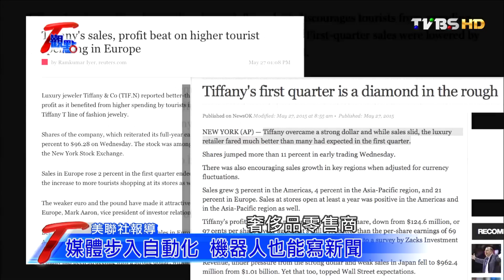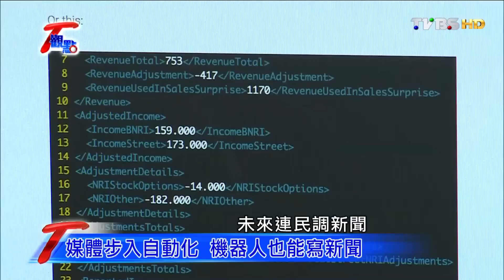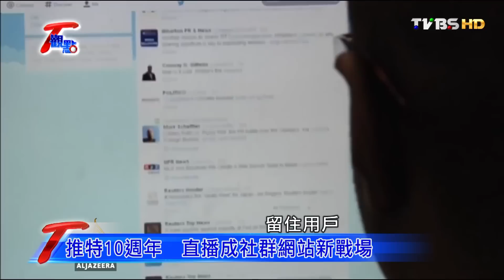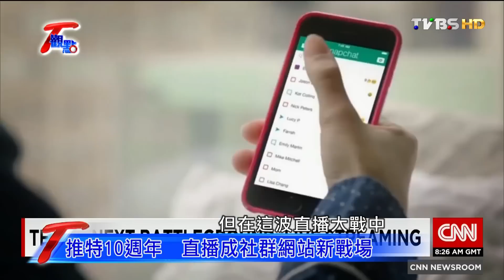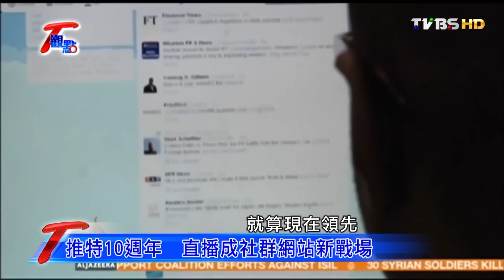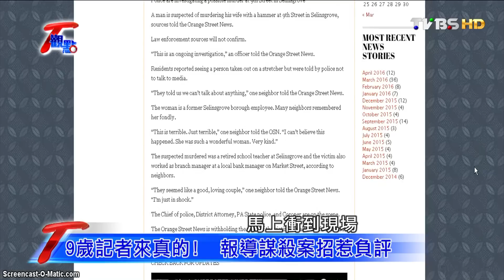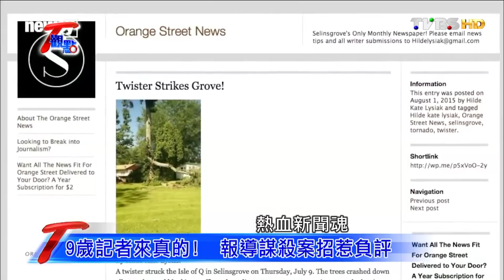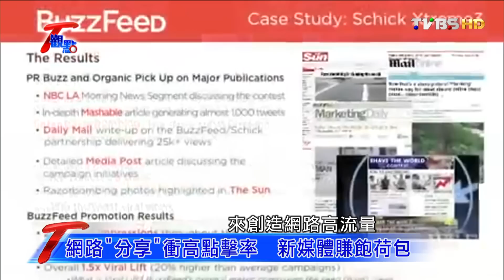機器人一分鐘寫千篇新聞! 記者成即將消失行業 T觀點 20160501 (2/4)